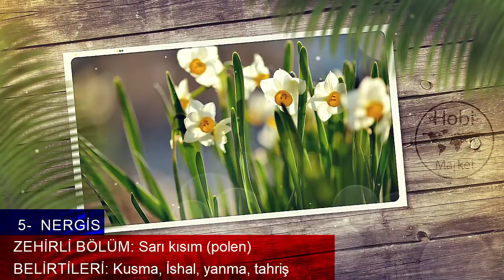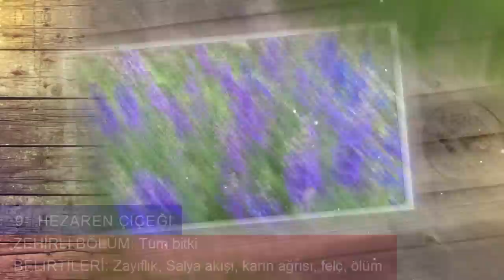Evde Bahçede Büyüttüğümüz 20 Tehlike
Zehirli Çiçekler
Çiçekler, duygularımızı dekore etmemiz ve iletmemiz için harika bir yol olsa da, bizi çocukları ve evcil hayvanlarımızı zarara sokabilecek çiçekleri yakında tanımamız önemlidir.
Bütün çiçekler eşit derecede zehirli değildir. Videomuzda tanıtmaya çalıştığımız çiçeklerin hangi bölümlerin toksin olduğunu ve belirtileri nelerdir?
1- BEBEK NEFESİ
GYPSOPHILA
ZEHİRLİ BÖLÜM: Tüm bitki
BELİRTİLERİ: Cilt tahrişi, kusma, İshal

2- KANAYAN KALPLER
LAMPROCAPNOS SPECTABILIS

BELİRTİLERİ: Kusma, İshal, titreme
3- KANADA KAN KÖKÜ
Sanguinaria
ZEHİRLİ BÖLÜM: Çiçekler, yapraklar, sapları, yağlar
BELİRTİLERİ: Organ yetmezliği, kusma, yorgunluk

4- KALA
ZANTEDESCHIA AETHIOPICA
BELİRTİLERİ: Salya akışı, kusma, oral ağrı

5- NERGİS
NERGİS
ZEHİRLİ BÖLÜM: Sarı kısım (polen)
BELİRTİLERİ: Kusma, İshal, yanma, tahriş
6- YÜKSÜKOTU
DIGITALIS

ZEHİRLİ BÖLÜM: Yapraklar, çiçekler, tohumlar
BELİRTİLERİ: Salya akıntısı, kusma, nöbetler, ölüm
7- ORTANCA
HYDRANGEA

ZEHİRLİ BÖLÜM: Yapraklar, tomurcuklar, çiçekler, kabuğu
BELİRTİLERİ: Kusma, ateş, İshal
8- İRIS
IRIS GERMANICA
 ZEHİRLİ BÖLÜM: Polen, yapraklar, kök
9- HEZAREN ÇIÇEĞI
DELPHINIUM
BELİRTİLERİ: Zayıflık, Salya akışı, karın ağrısı, felç, ölüm
10- MÜGE – VADİNİN ZAMBAĞI
CONVALLARIA MAJALIS
BELİRTİLERİ: kusma, İshal, nöbetler
11- KADIFE ÇIÇEĞI
TAGETES
BELİRTİLERİ: İshal, kusma, göz ve burun çevresinde tahriş
12- GÜNDÜZSEFASI
IPOMOEA MURICATA
ZEHİRLİ BÖLÜM: Tohumlar
BELİRTİLERİ: İshal, kusma, halüsinasyonlar
13- DAĞ DEFNESİ
KALMIA LATIFOLIA
14- ÇIPLAK LADY
NERGIS ZAMBAĞI
15- ZAKKUM
NERIUM ZAKKUM
BELİRTİLERİ: Salya akışı, kusma, nöbetler, ölüm
16- BARIŞ ZAMBAĞI
SPATHIPHYLLUM
ZEHİRLİ BÖLÜM: Yapraklar
BELİRTİLERİ: Salya akışı, kusma, yetersizlik
17-  PERULU ZAMBAK
ALSTROEMERIA
BELİRTİLERİ: Kusma, İshal
18- LALE
TULIPA
Zehirli parça: Polen kök, çiçekler
BELİRTİLERİ: Kusma, İshal, tükürük salgısı
19- KURTBOĞAN
ACONITUM
BELİRTİLERİ: Kusma, ağızda Köpürme, nöbetler, ölüm
20- CIVANPERÇEMI
ACHILLEA MILLEFOLIUM
ZİYARETÇİ BÖLÜM: Yapraklar, çiçekler
BELİRTİLERİ: Ciltte şişlik,